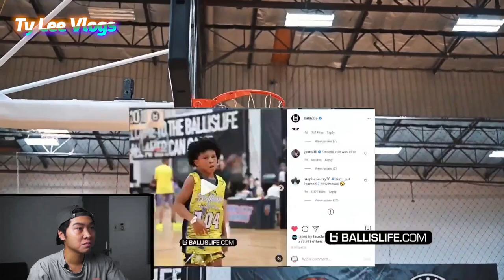Baller 10 Tuổi Đảo Bóng Khiến Stephen Curry Phải Nể | Basketball Reaction | Ty Lee Vlogs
Yoo !! Chào cả nhà Ty Lee đây.

Tình cờ tôi thấy video về ông nhõi con này. Mới 10 tuổi mà nó đảo bóng còn ghê hơn mình nữa =))) Nên là tiện tôi ngồi react luôn cho mọi người xem nhé !!
Anh em muốn học Bóng Rổ Online với giá 100k/tháng vui lòng Join Hội Viên kênh của mình.